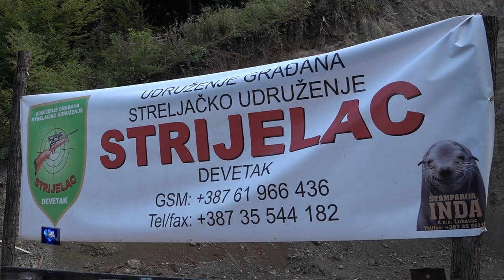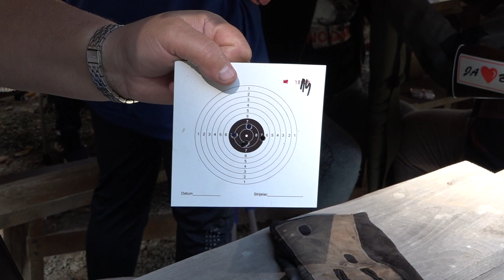"Strijelac" Devetak organizovao takmičenje u streljaštvu u povodu Dana općine